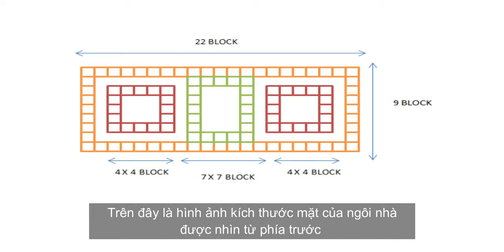MINECRAFT : The process of building a house on a cliff is easy #63